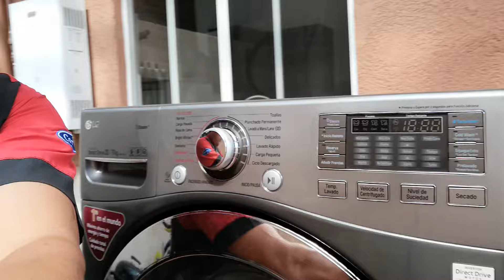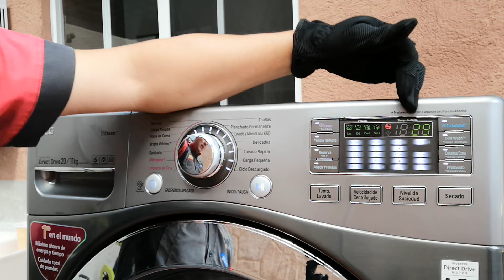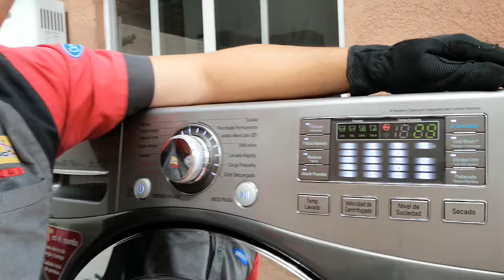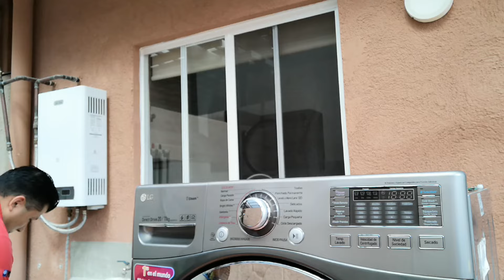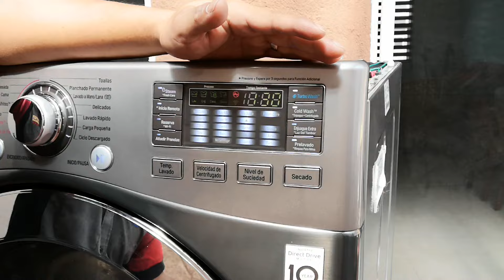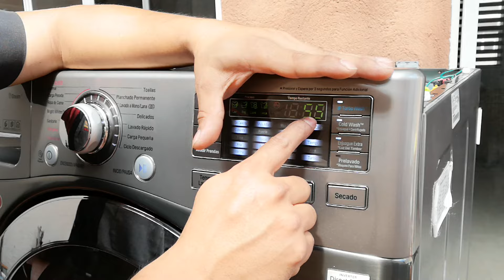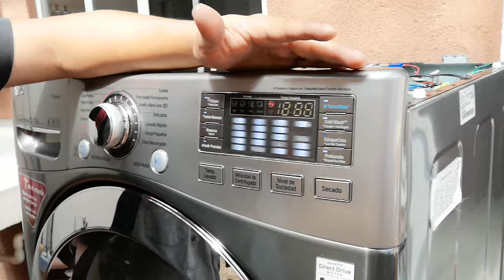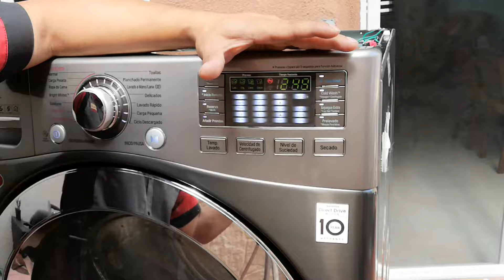Lavadora lg como reparar error dhe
Normalmente este código de error se refiere a que no está trabajando la resistencia de calor o tarjeta dañada.  pero en este video explico lo que me encontré y como se soluciono de inmediato.